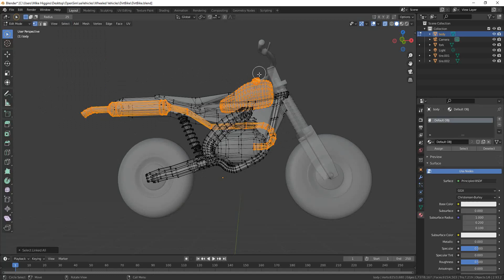Selecting Linked Vertices in Blender (Selecting 3)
When in Edit mode, the Header in the 3D Viewport has a menu full of Select commands that work in conjunction with the select tools from the Toolbar. (The box select and circle select in the menu are not the same as the select tools from the toolbar! Those two commands don't obey the mode settings, they use a 3-button mouse to do modes instead, and they don't stick to your cursor like the toolbar tools). I recommend you play with some of these and see if you can find uses for them.

For now, I would like to show you one very useful tool: I often find myself needing to select parts of a build without accidentally selecting other parts. Let's do this on a motorcycle I am working on. Many parts of this are made of separate islands of verticies, like the wheels which do not share any points with the rest of the build. I use the normal Circle Select to pick a few verticies of the part I want, and then in the Select menu I click Select_Linked-Linked. (Note you sort of have to say Select Linked twice, it is easy to forget the last one). This can select a whole wheel, or several wheels, or just the gas tank, etc.